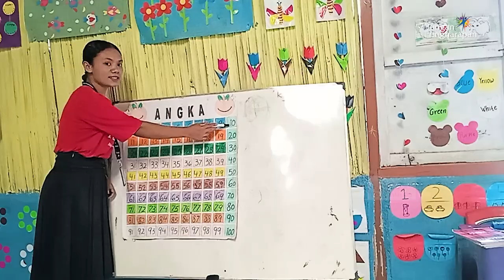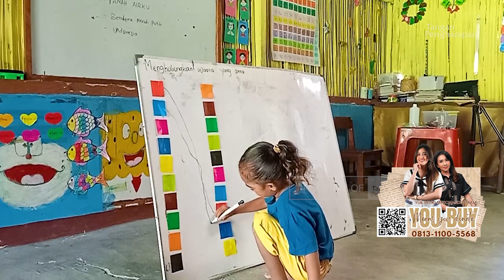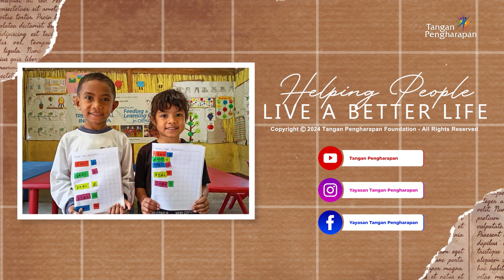Inspirasi Tanpa Henti - Cerita dari Pedalaman Oenasi, Timor Tengah Selatan